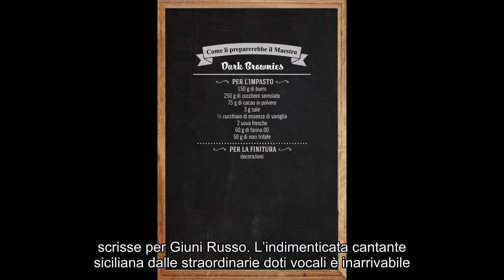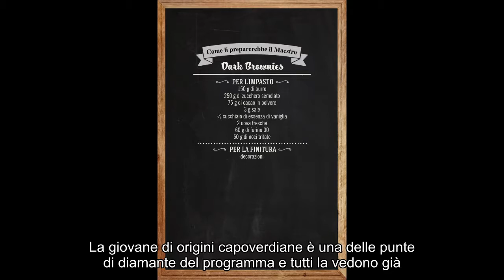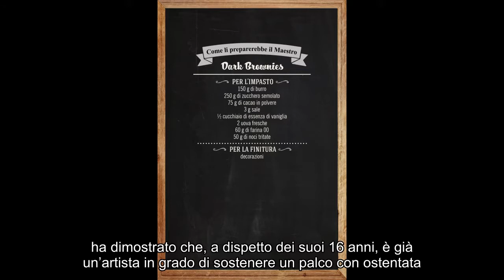Notizie calde: X Factor 2018, quarto Live: tutte le esibizioni dei concorrenti